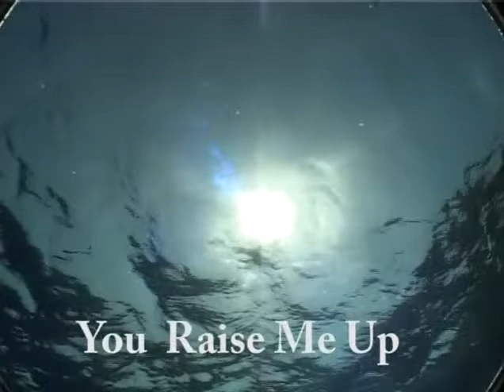you rape me